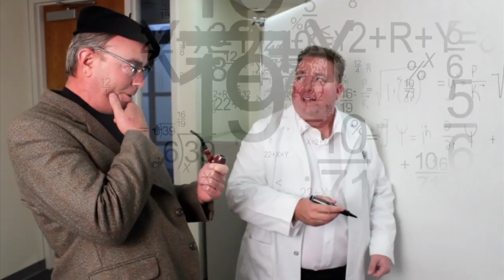Jim Vreeland Ford - Brothers Through Time - HD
Produced by KCOY-TV Production and Innovative Advertising | Editor: Ben Slocum | Videographer: Ben Slocum